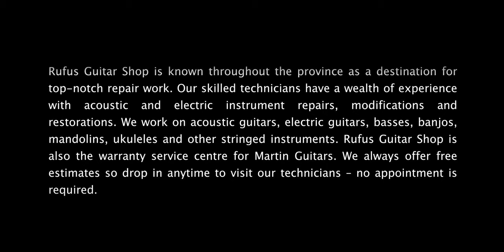How to Set Up an Electric Guitar with Meredith Coloma - MORT'S BUNKER - EP 3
We have an excellent crew of techs on hand to address repair needs, restrings, setups, etc.